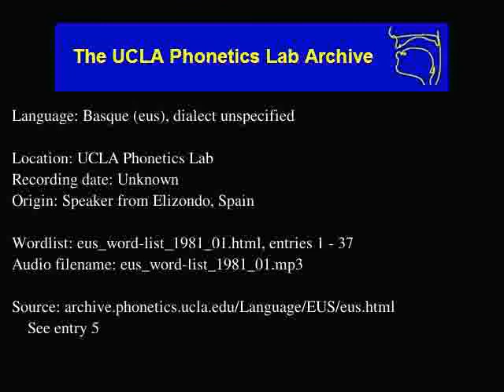Basque audio: eus_word-list_1981_01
Basque (eus) audio: eus_word-list_1981_01
Language family: Basque
Date: Unknown

Description: Language Basque.  eus_word-list_1981_01.html, enties: 1 - 37

Contributor: N/A
UCLA Phonetics Archive